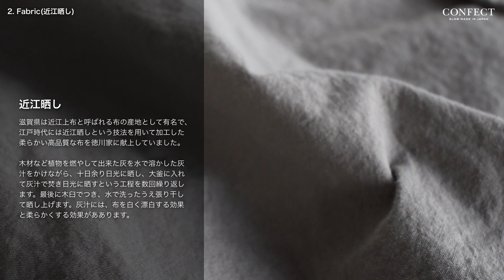【天然素材のカーゴショーツ】コットンリネンウェザークロスカーゴショーツ Cotton Linen Weather Cloth Cargo Shorts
00:00 Opening
00:10 History
03:14 Fabric
07:08 Styling
08:13 Ending

コットンリネンウェザークロスカーゴショーツ
price : ￥26,400 (taxin)
color : Medium Gray , Black
size : 3 , 4
(We accept international shipping. Please click here.↓)